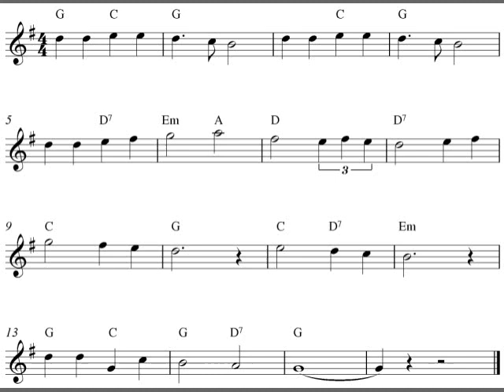We Shall Overcome, easy free flute sheet music score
Free easy flute sheet music score with the melody We Shall Overcome.